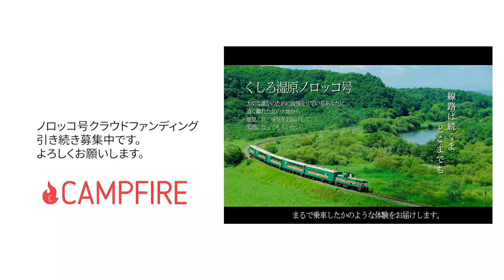登録者数4000人の節目の日に視聴者さんご来店。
おかげさまで、登録者数が4000人となりました。ありがとうございます。

使用BGM/ジングル（使用していない場合もあります）